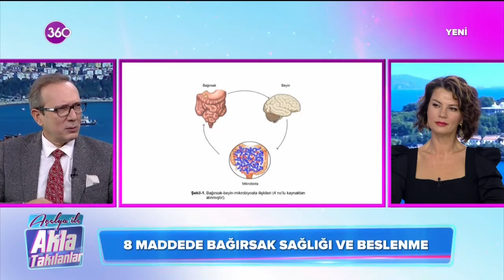Açelya Akkoyun ile Akla Takılanlar Kilo Almayı Tetikleyen Nedenler Prof.Dr.Orhan Tarçın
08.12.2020 Açelya Akkoyun ile Akla Takılanlar Programına konuk oldum.
Keyifli konular konuştuk.